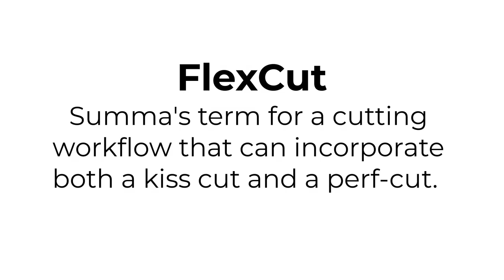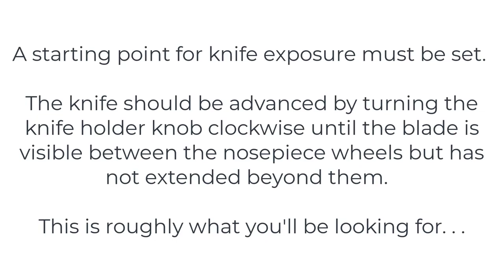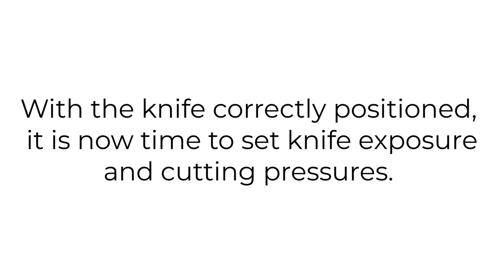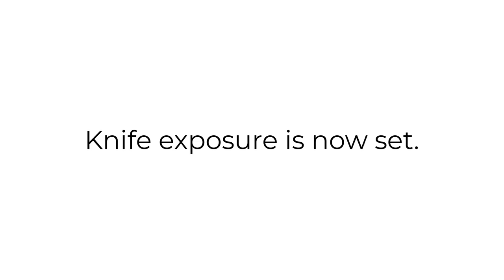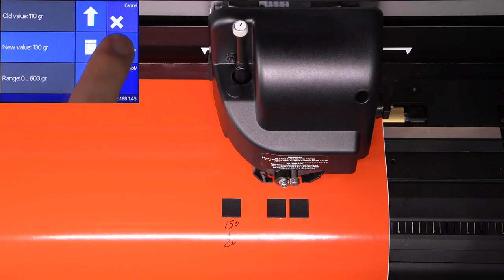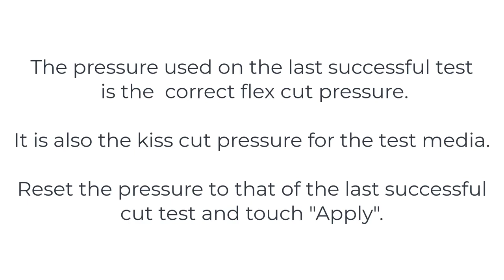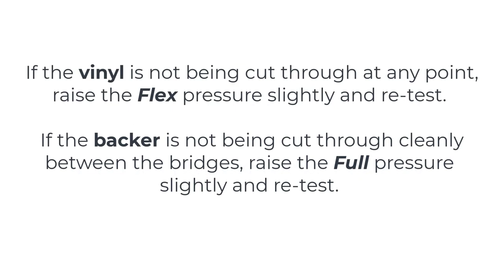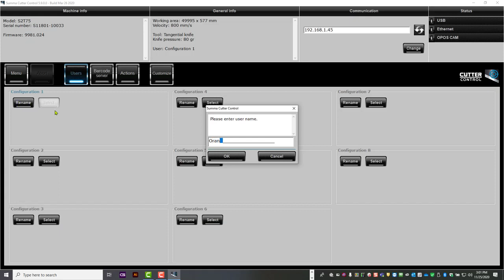Setting Knife Exposure and Cutting Pressures on the Summa S2 Tangential Roll Cutter